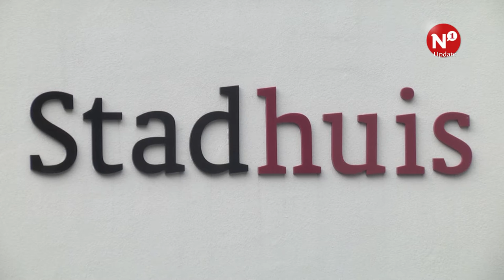'Inge van Dijk nieuwe wethouder'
NIJMEGEN – VVD-fractievoorzitter Inge van Dijk wordt de nieuwe wethouder in Nijmegen. Dat zei Frans Laarakker, politiek verslaggever van N1, dinsdagmorgen tijdens de Ontbijtshow. Van Dijk moet de plek innemen van Turgay Tankir die twee weken geleden aftrad.